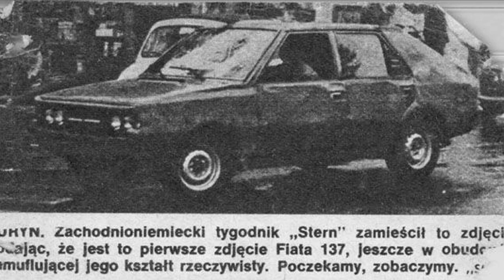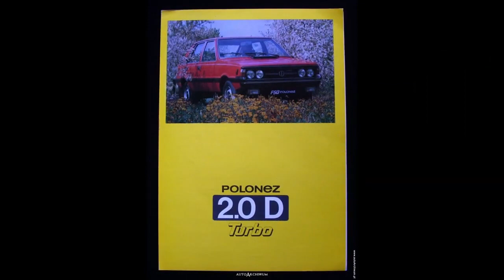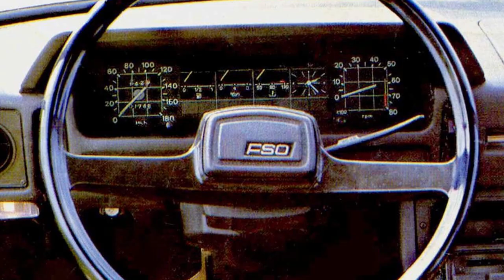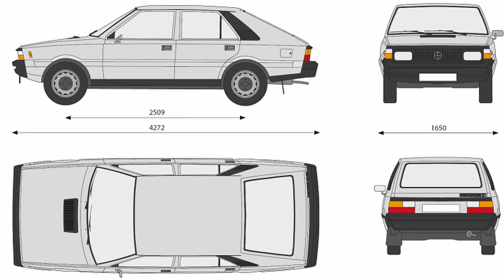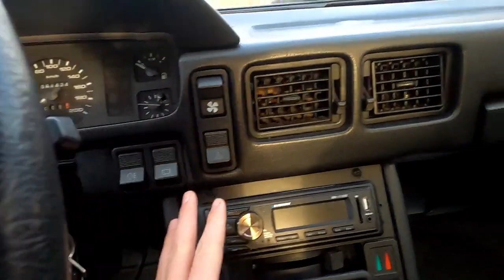Polonez polak prosto z wloch /gosc specjalny sajmin/auta z duszą #2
kanal sajmina

Ten kanał jest oparty o klasycznych samochodach oraz modelach klasyków
Graciarstwo
I troche rolnictwa
Cele:
50 subów✔
100 subów✔
1000 wyswietlen✔
20 komentarzy pod jednym filmem✔
3000 wyświetleń ✔
1000 subów